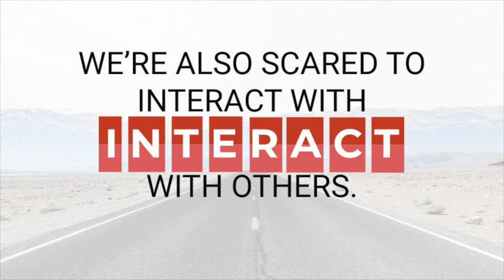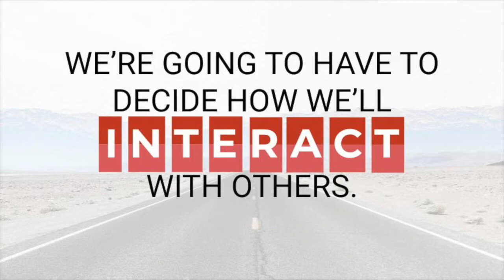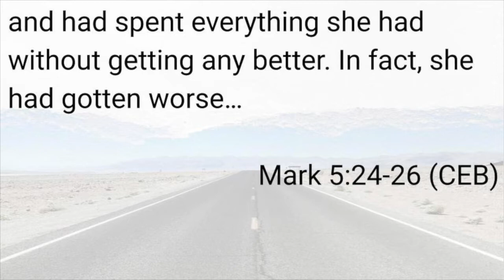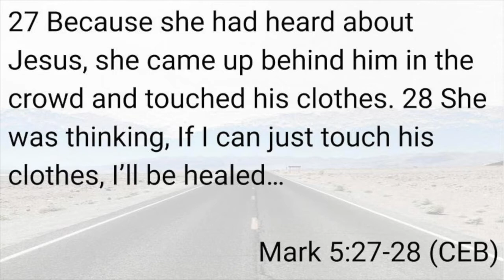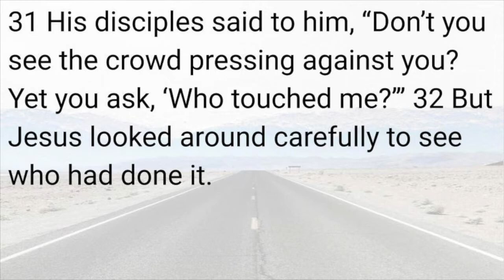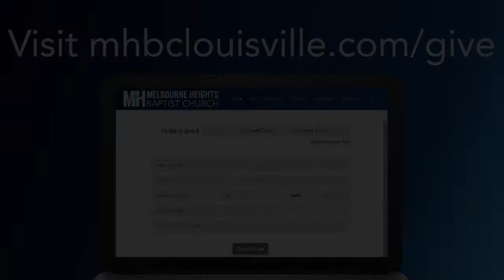Worship | What's Next? Friends Over Fear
Over the last few months, we've all learned just how important it is to be connected with other people...but, at least for right now, we know that being connected with other people might spread a potentially deadly virus. So how are we supposed to interact with others as we enter our new normal?

In this week's worship service, we'll explore how Jesus interacted with someone that could have made everyone in the crowd around him sick.